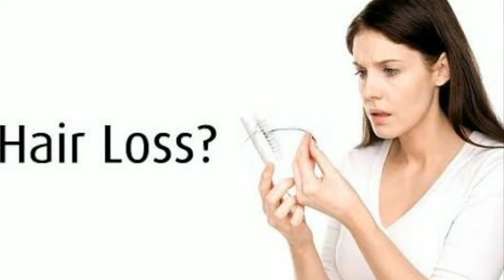How to Stop Hair fall and grow hair faster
How to Stop Hair fall and grow hair faster (Bangla)
সহজ উপায়ে চুল পড়া বন্ধ করুন ও নতুন চুল গজান | How to Stop Hair fall and grow hair faster | Natural Hair remedies
I'm Subhajit Malakar.Amar channel e apnara Tech related videos,Android app related videos,youtube releted videos,Online e kivabe taka kamate parben,mobile Device video & Onek dhoroner video dekhte paben